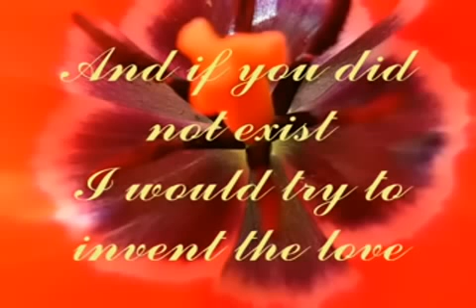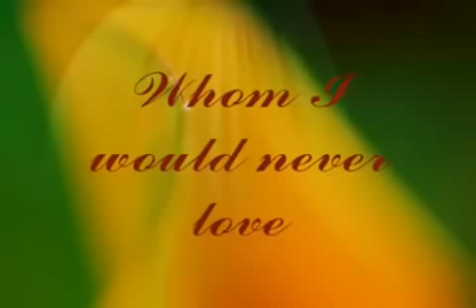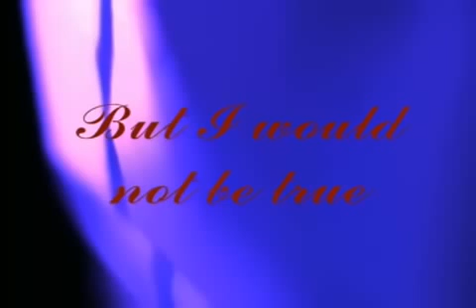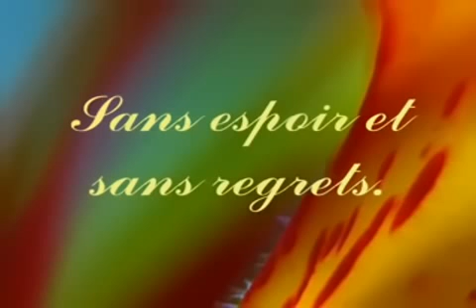Et si tu n'existais Dis moi pourquoi j'existerais